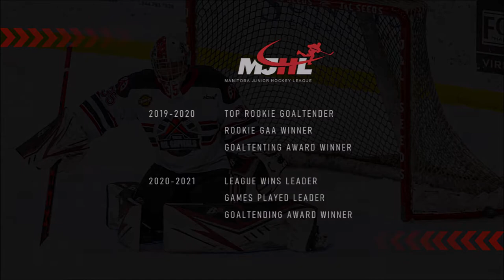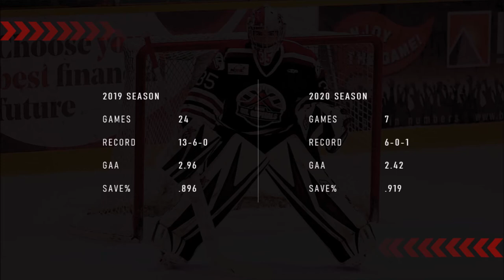NEW* Kyle Kozma, Goaltender Virden Oil Capitals MJHL 2019 & 2020 Compilation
Game highlights from the 2019 and 2020 Manitoba Junior Hockey League season.